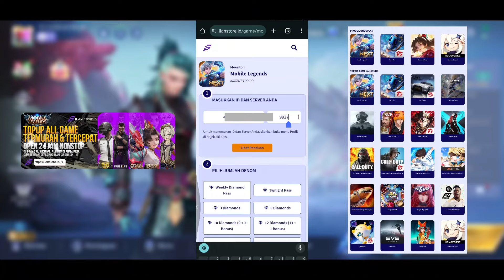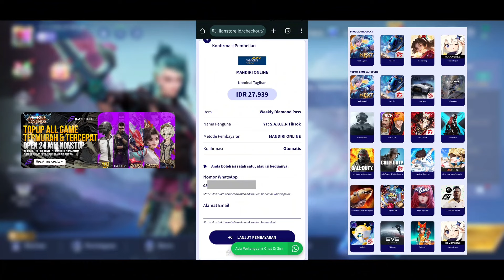USER SABER WAJIB NONTON INI PENTING😱 BEGINI CARA MAIN SABER EXP YANG BAIK DAN BENAR❗MLBB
I HOPE YOUR ENJOY MY GAME PLAY

NOLAN LEPAS😱 TENANG SABER GOLD LANE SOLUSINYA LAWAN MIYA PASCOL SI DRAG SISTEM❗MOBILE LEGENDS

TopUp Diamond Termurah se-Indonesia